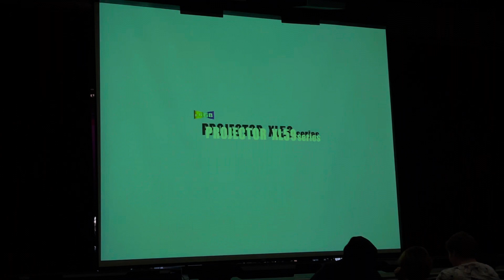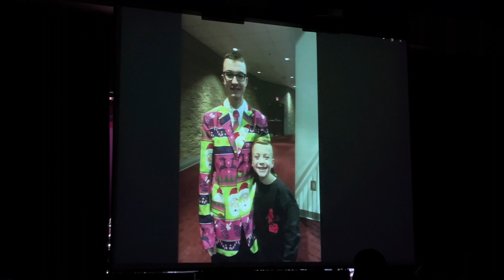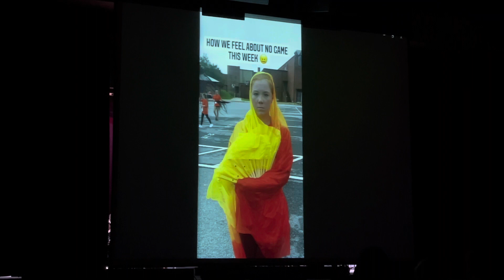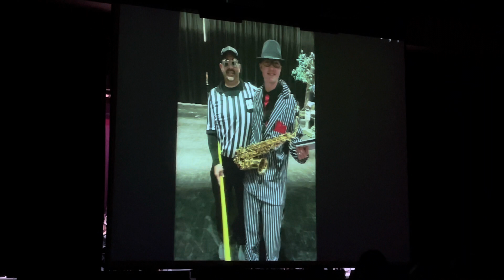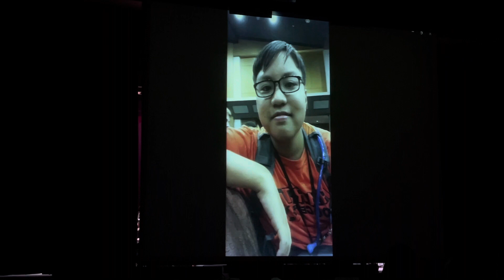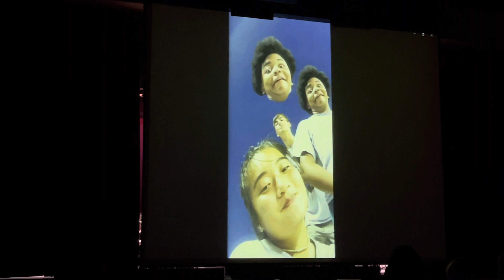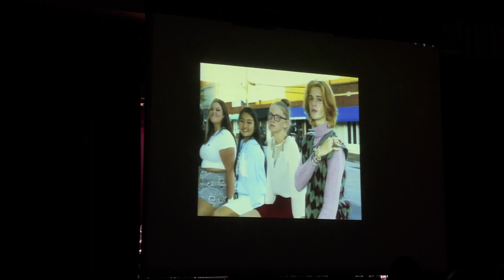Hart County High School Senior slideshow 2022￼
Hart County High School 2022 senior slideshow￼